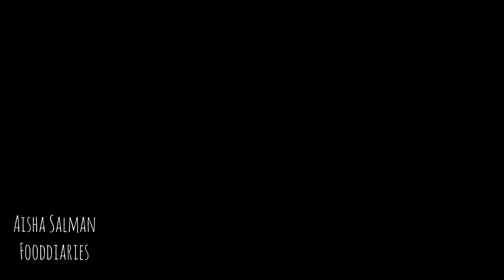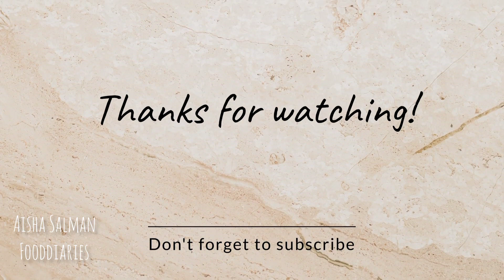Super tasty 'Dum ka Gosht'/Beef Bnany ka tarika||Taste of Punjab||Recipe in hindi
Super tasty Dum ka Gosht Bnany ka tarika Taste of punjabRecipes by aisha
Lahori Beef Karahi||Taste of Punjab by Aishasalman

"Indulge in a Spicy Symphony: Our Authentic Beef Karahi" Prepare to be transported to the bustling streets of Lahore or Mumbai with every mouthful of our authentic Beef Karahi. Savory beef, infused with aromatic spices, and cooked to perfection in a traditional wok - this is the true taste of South Asia.

"The Heart of Desi Delights: Karachi's Famous Beef Karahi" Immerse yourself in the vibrant flavors of Karachi's beloved Beef Karahi. This culinary masterpiece brings together the finest cuts of beef and a medley of spices, creating a dish that's as bold and diverse as the city itself.
"A Mughlai Marvel: Beef Karahi Fit for Kings" Relive the grandeur of the Mughal era with every bite of our Beef Karahi. Tender beef, slow-cooked with rich Mughlai spices, takes you on a regal journey through India's royal heritage.
Super tasty Dum ka Gosht Bnany ka tarika Recipes by aisha#Recipes by aisha, desi food hacks